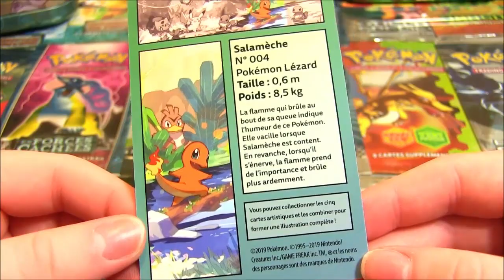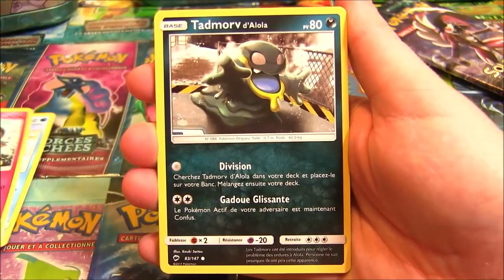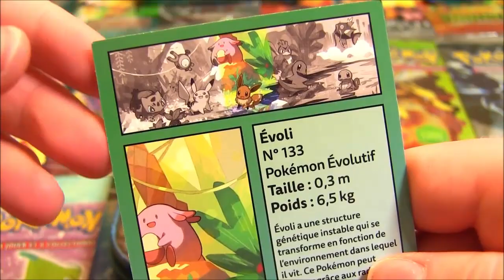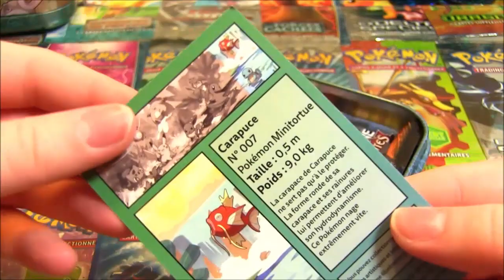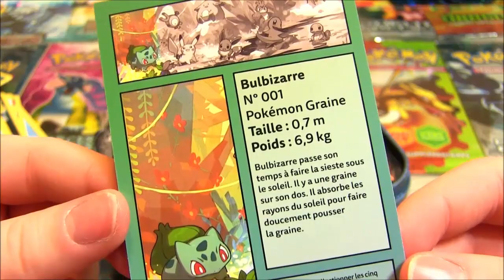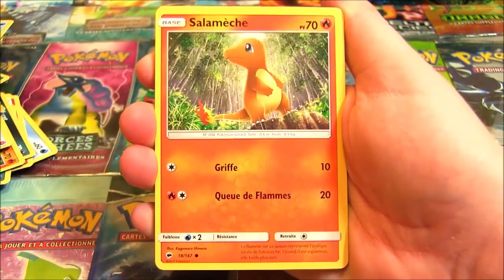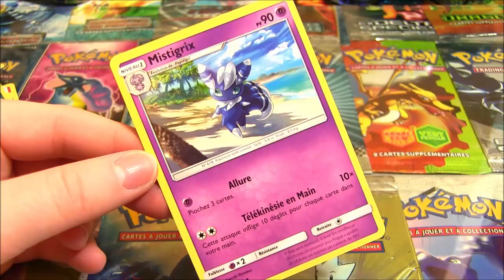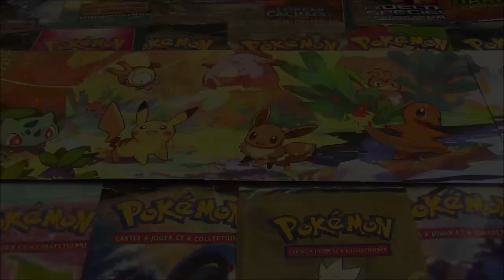OUVERTURE DE 5 MINI TIN BOX POKEMON EXCLUSIVES FR !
Ouverture Mini Pokebox Pokemon en français Salameche, Carapuce, Bulbizarre, Pikachu et Evoli !